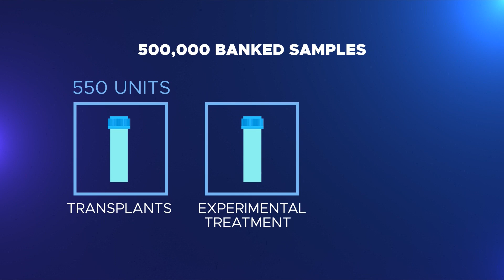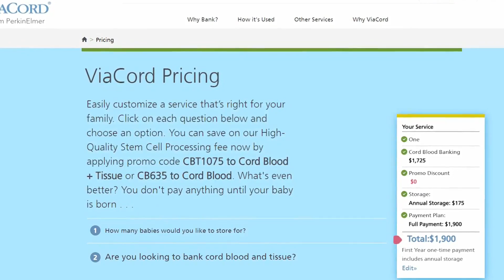Saving your baby’s umbilical cord blood: Is it worth it?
To save or not to save cord blood. The answer is not so simple. For decades, doctors have put the precious resource to good use, most commonly, to treat patients needing a stem cell or bone marrow transplant.